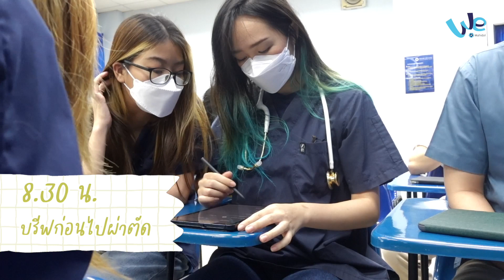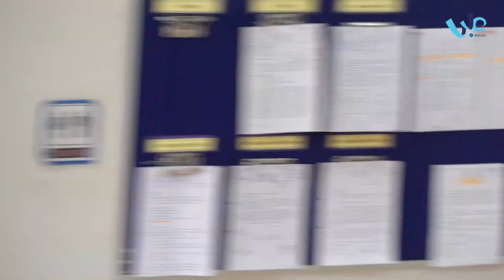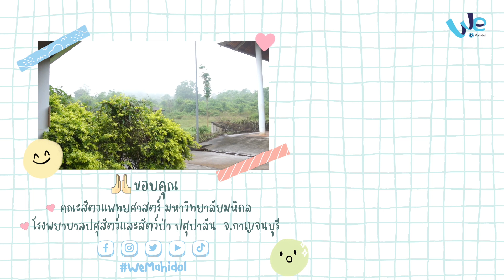One Day With รุ่นพี่สัตวแพทย์ ม.มหิดล | We Mahidol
วันนี้พี่หมอปัญญ์ ดั่งดล นาราศิริฤกษ์ รุ่นพี่คณะสัตวแพทยศาสตร์ ม.มหิดล พามาดูการผ่าตัดกระเพาะวัวครั้งแรก ในวิชาศัลยศาสตร์สัตว์ใหญ่ (Large Animal Surgery) ที่โรงพยาบาลปศุสัตว์และสัตว์ป่า ปศุปาลัน คณะสัตวแพทยศาสตร์ ม.มหิดล จ.กาญจนบุรี บรรยากาศจะน่าตื่นเต้นขนาดไหน ตามมาดูได้ใน One Day With รุ่นพี่สัตวแพทย์ ม.มหิดล

พี่หมอปัญญ์ ดั่งดล นาราศิริฤกษ์

มหาวิทยาลัยมหิดล "ปัญญาของแผ่นดิน"